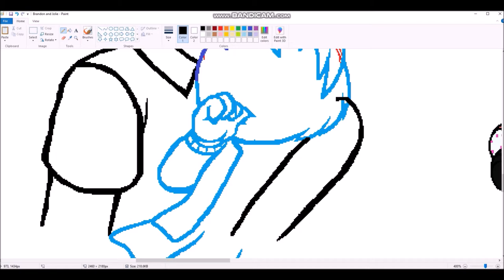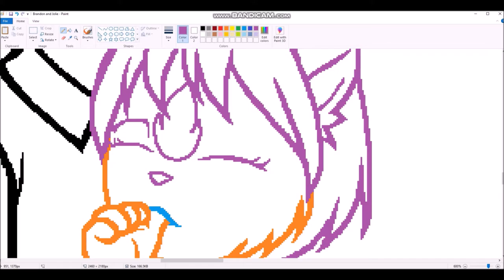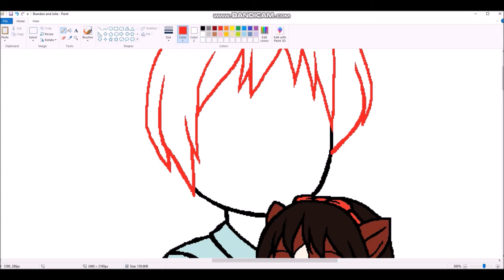2022 Speedpaint 47: Brandon and Jolie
Happy [early] Father's Day!